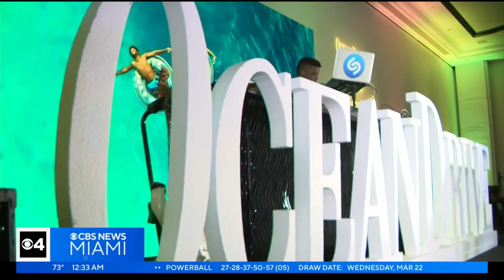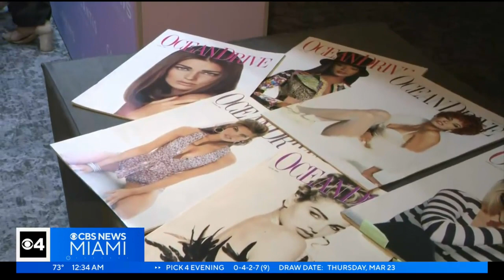Glitzy party celebrates Ocean Drive rebirth amid Miami Beach's PR woes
A host of notables celebrated the rebirth of the iconic street even though South Beach is battling PR woes after two fatal shootings.